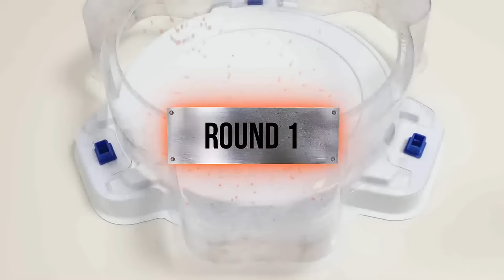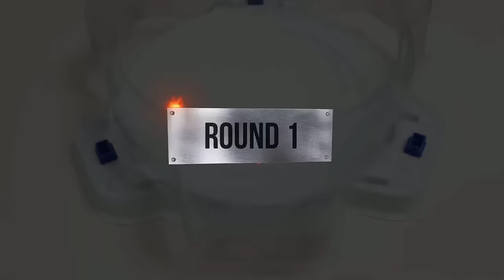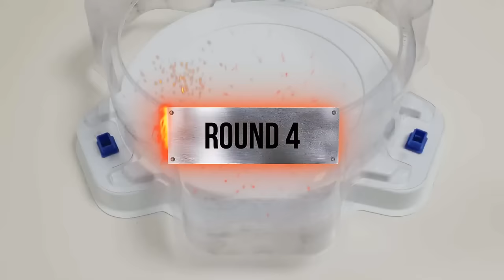【Beyblade Burst Relay battle / Cho-Z Six people VS GT Six people】 ベイブレードバーストCho-Z 베이블레이드 버스트 초제트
Beyblade X
Chrome Ryugu

Beyblade Burst
Beyblade X